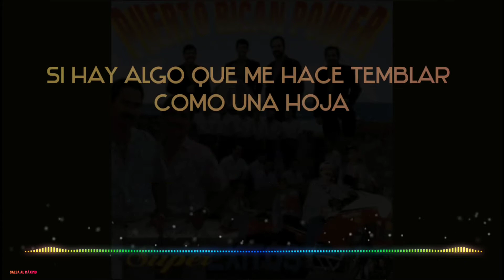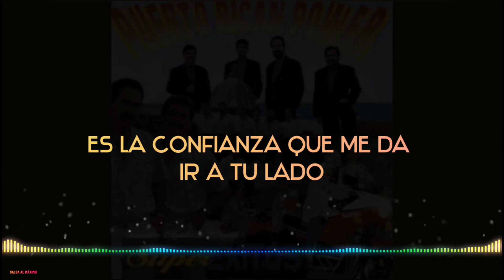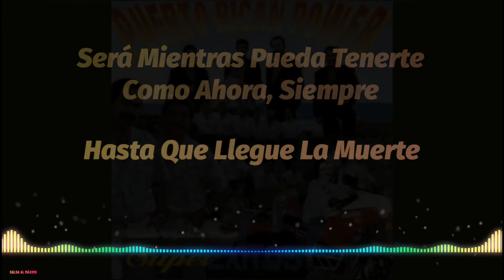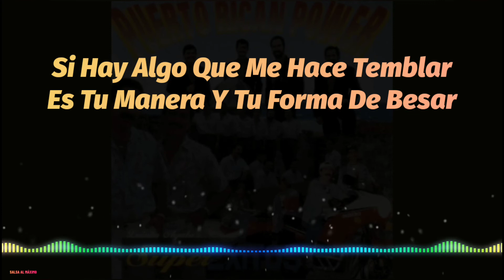NO PUEDO PRESCINDIR DE TI Puerto Rican Power/ Letra/ Salsa/ Cali